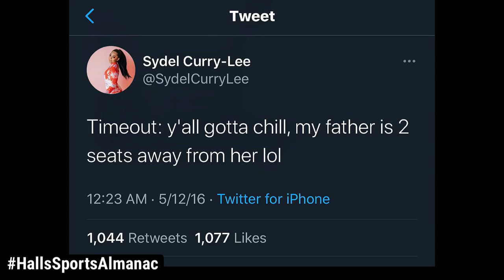Look what I found. Sonya Curry The Modern Woman. I’ll bet money you can’t find any footage on Dell !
I never post topics like this but I couldn’t resist.
Black men don’t deserve lies !